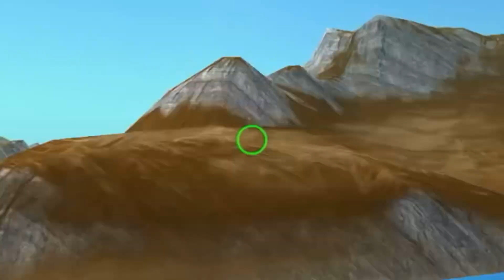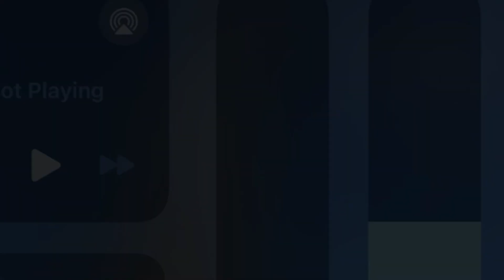MC-400 is trying to make the windmill slow down speed tho it’s windy. | Turboprop Flight Sim meme